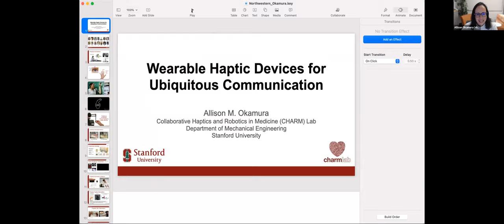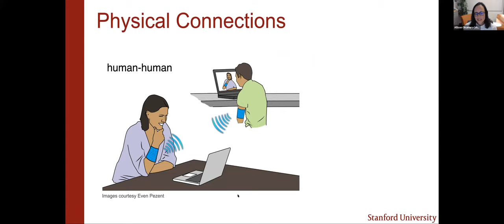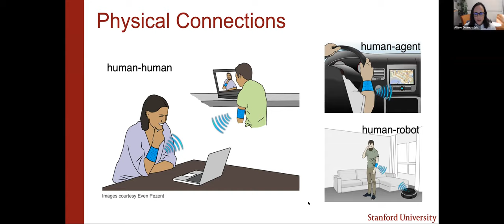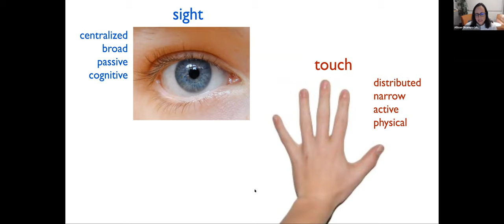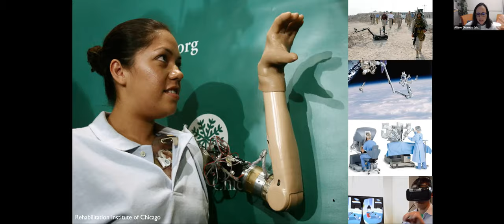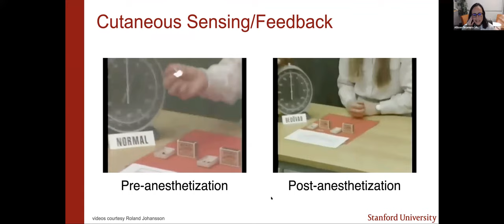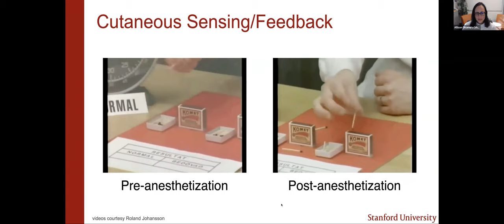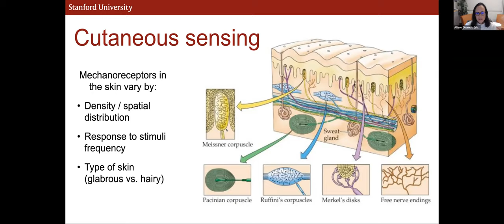Allison Okamura, Stanford: Wearable Haptic Devices for Ubiquitous Communication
Speaker: Prof. Allison Okamura, Director of CHARM Lab, Mechanical Engineering Department, Stanford University

Date and Time: Friday, November 5 at 3:00 PM CT

Location: Northwestern University, Center for Robotics and Biosystems, Evanston, Illinois USA
Introduction by Dr. Ed Colgate, Breed Senior Professor of Design and Professor of Mechanical Engineering

Abstract:
Haptic devices allow touch-based information transfer between humans and intelligent systems, enabling communication in a salient but private manner that frees other sensory channels. For such devices to become ubiquitous, their physical and computational aspects must be intuitive and unobtrusive. The amount of information that can be transmitted through touch is limited in large part by the location, distribution, and sensitivity of human mechanoreceptors. Not surprisingly, many haptic devices are designed to be held or worn at the highly sensitive fingertips, yet stimulation using a device attached to the fingertips precludes natural use of the hands. Thus, we explore the design of a wide array of haptic feedback mechanisms, ranging from devices that can be actively touched by the fingertips to multi-modal haptic actuation mounted on the arm. We demonstrate how these devices are effective in virtual reality, human-machine communication, and human-human communication.

Bio:
Allison M. Okamura received the BS degree from the University of California at Berkeley in 1994, and the MS and PhD degrees from Stanford University in 1996 and 2000, respectively, all in mechanical engineering. She is a professor in the mechanical engineering department at Stanford University, with a courtesy appointment in computer science. She is currently co-general chair of the 2022 IEEE/RSJ International Conference on Intelligent Robots and Systems and a deputy director of the Wu Tsai Stanford Neurosciences Institute. She has been editor-in-chief of the journal IEEE Robotics and Automation Letters. Her awards include the 2020 IEEE Engineering in Medicine and Biology Society Technical Achievement Award, 2019 IEEE Robotics and Automation Society Distinguished Service Award, and 2016 Duca Family University Fellow in Undergraduate Education. She is an IEEE Fellow. Her academic interests include haptics, teleoperation, virtual environments and simulators, medical robotics, soft robotics, neuromechanics and rehabilitation, prosthetics, and education. Outside academia, she enjoys spending time with her husband and two children, running, and playing ice hockey.